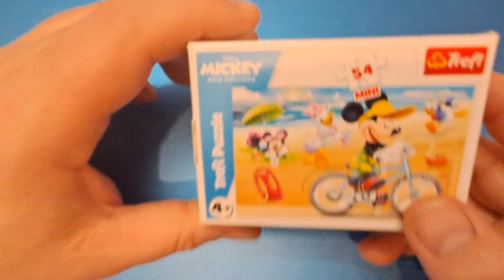mickey mouse minnie mouse donald duck goofy jigsaw puzzle